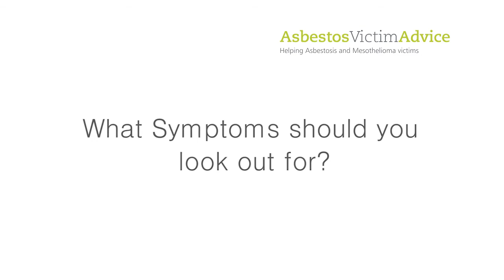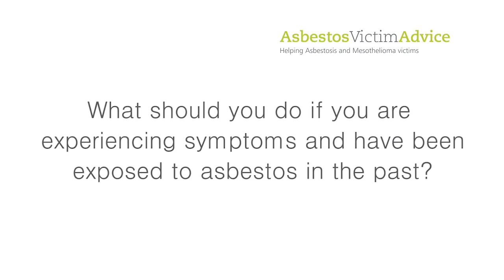Dr Barber Consultant Respiratory Physician on Asbestos Related Diseases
Dr Barber talks about the effect of asbestos on health, the diagnosis of asbestosis and mesothelioma and what to do next.